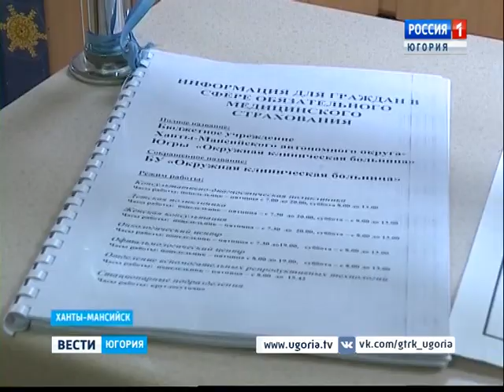В Ханты-Мансийске выясняют обстоятельства смерти двухлетнего мальчика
Результаты экспертизы и причину смерти двухлетнего малыша в Ханты-Мансийске озвучат на следующей неделе при условии согласия родителей. Об этом заявили врачи окружной клинической больницы, в которую первого апреля обратилась мама с ребёнком. У мальчика была высокая температура. Педиатр назначил лечение амбулаторно. Утром второго апреля ребёнок скончался дома.

Смотрите выпуски "Вести-Югория" на телеканале Россия-1 ежедневно по будням:
вечером - 20.44
И в выходные: